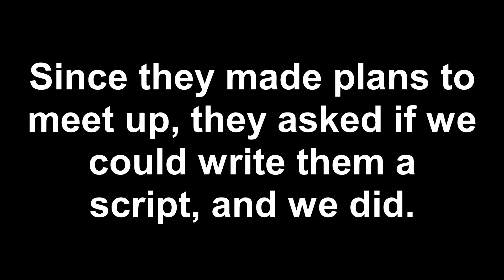The Not Date Date: A Live Action Conquest Short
During the last Brony Con, Fate'sVoiceVA and PonyGrove decided to get together and do a silly skit reading together! Watch as Ilvaria tries to justify why her and Fortis' little tea party isn't a date to the God of Chaos himself.

To elaborate on the update, yep, school sucks sometimes. Nothing much you can do when computer issues come up other than trial and error in the fixing department while trying to work with it. Good news! A fix may have been found! Fingers crossed! Don't worry, we'll be back in December working on Conquest proper and other fun videos. For now, enjoy the ever growing backlog of videos we keep forgetting to upload.

Script by VChart920 and pretty-pegasus-wings
First part of video edited by pretty-pegasus-wings with voices by VChart920 and pretty-pegasus-wings
Art by pretty-pegasus-wings